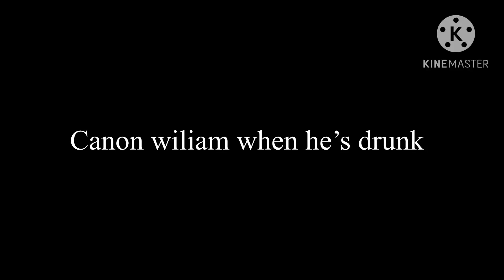Why did I make this (canon au)